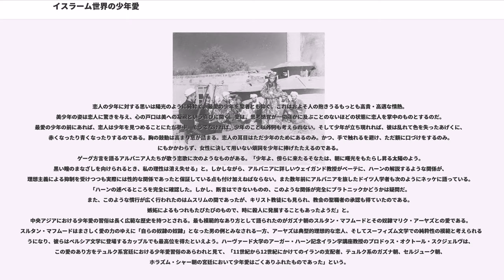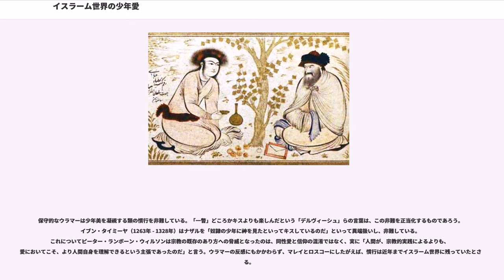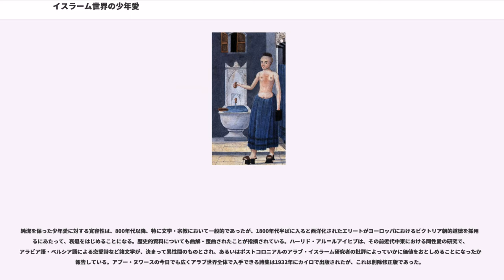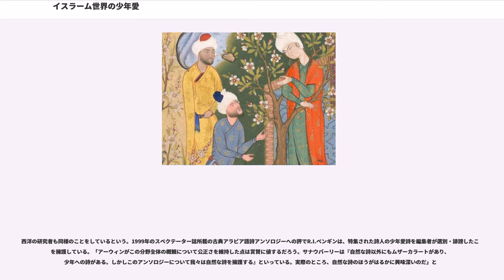イスラーム世界の少年愛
イスラーム世界における少年愛は、9世紀以後19世紀半ばにいたる時代、詩、芸術、スピリチュアリティとともにイベリア半島から北インドまでの地域におけるイスラーム文化の広範かつ特徴的な要素であった。イスラーム世界における少年愛の概念は、美少年の無垢への精神的崇拝を一方の極みとして、少年への否応なしの強制までの広がりをもつ。ソドミーは宗教的文脈において重い罪悪として捉えられたが、地域・時代ごとにさまざまに問題視されつつも、同性間の関わりは多面性をもち、罪とされない要素も存在した。

イスラームの勃興と少年愛の相関関係について、現代の歴史家は少年への愛は、公共空間からの排除による女性の保護というイスラーム的観点に関連すると指摘している。社会秩序上問題となるほどでない限り、必然的「個人的な行動」を考慮に入れるイスラーム法の傾向も影響するとされるのである。また「イシュク（英雄的愛）」のトポスは女性同様、髭のない美少年をも対象としており、特に文学においてはこのような傾向が強い。

文学は、美少年へのそれを含む愛に魅惑されるイスラーム文化のあり方を反映する。イスラーム文学史上の全てとは言わないまでも、そのほとんどにおいて、愛はまさしく愛であったのである。ウルドゥー語詩人ハズラト・モハーニーは「愛は全て無条件によし」という。恋人たちはこの文脈において殉教者であり、英雄と考えられた。恋人たちの狂気、不合理、忘我、そして常に乾ききりいずれ死に至る願望、欲求は、「イシュク」として現れ称賛されたのである。アラビア語の俚諺に言う。「イシュクは愛する者以外、全てを焼き尽くす劫火である」と。

少年愛の主題は散文にも多く現れるが、文化に最も多くの印を刻んだのは一貫して詩・韻文のジャンルであった。このトポスはイスラーム期のイベリア半島から北インドに及ぶものである。イベリア半島では、たとえばイブン・ハズムの「鳩の頸飾り」、エジプトではシャムスッディーン・ムハンマド・イブン・ハサン・アル＝ナワージーの「ガゼルの草原」、バグダードではアラビア語詩人でも第一に名の挙がる「恐るべき人の子」アブー・ヌワースや、ペルシア語ではサアディーの「薔薇園（ゴレスターン）」、北インドのウルドゥー語詩ではミール・タキー・ミールやミールザー・ガーリブなどがいる。

預言者のハディースおよび法学上の学者たちの議論のなかにも、少年愛の慣行を言明して規制するものがある。シーア派のテクストでは男性が「少年との性的交渉を持った場合、少年が未成年であろうとも男性による少年の母、姉妹、娘との婚姻は違法である。また少年との性交に先立って、先述の女性らのいずれかと婚姻関係にある場合については婚姻関係に影響を及ぼすものではない。しかし、このような関係は避けるべきである」とある。また未成年者との関係についても言及し、行為者が成年男性であり、被行為者が未成年である場合は、適法ではないという明確な見地から好ましからざることであるとされる。またこのさい行為者の娘、兄弟姉妹は被行為者に対する責を負うことはない。

スンナ派でもこのような慣行に関して言及がある。四大法学派の一つマーリク法学派の創始者マーリク・イブン・アナスによれば「アムラード（青少年、髭のないもの）と性交は、未婚あるいは旅にある者についてはよい」とされる。

ハディースには非常に厳格なものもある。アブー・ダーウードの伝えるスナン（スンナの複数形）によれば「少年との同性愛関係をもった者。行為者、被行為者とも死」とするハディースがある。

中東における同性愛的要素は、その歴史的地理的要素の影響を受けた。たとえば酒姫（サーキー: 酌人の小姓）のような少年の存在は、同性愛的情熱の象徴としてヘレニズム的要素を認めることができる。このような思想は素朴・原始的文化では欠如しており、少年はその父から必要とする全てを学ぶことができると考えられた。しかしながら高度に文明化された世界では、少年の魅惑的な力を、経験豊かな男性をして少年に対して愛情を込めて教え導かせる力として定義づける。

イスラームも中東における同性愛の受け入れに関わる要素である。美少年の価値に関してクルアーンそのものにも言及される。すなわち「ムスリムは純潔な処女同様に、美しく若い少年たちが待つ」（52:24, 56:17, 76:19）。イスラーム法学上、美少年に魅惑されることはごく一般的で自然なものとして扱われる。ハンバル派の法学者イブン・ジャウズィー（1200年没）は「美しい少年あるいは若者を見て欲望を抱いたこと...